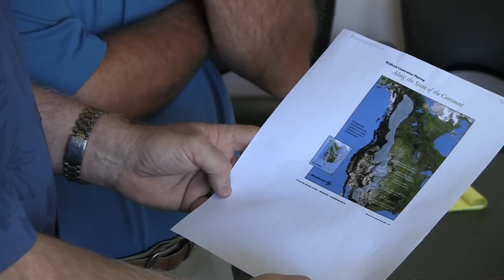Organ Mountain-Desert Peaks Wilderness Act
08.10.10 (LAS CRUCES) -- Debate over proposed wilderness designation in Dona Ana County.  KRWG's Jared Andersen.